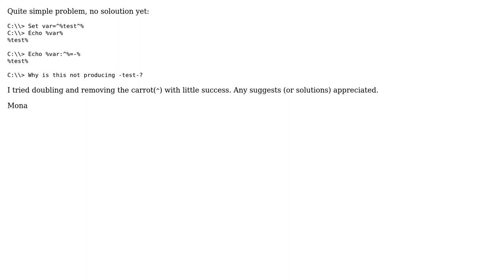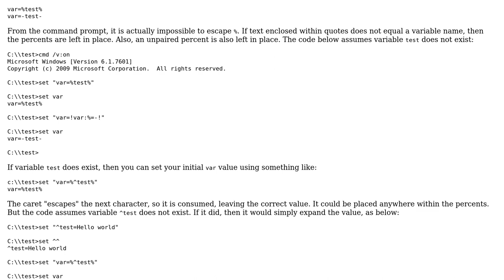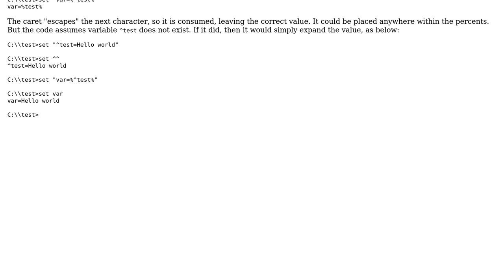Replacing "%" in a variable (2 Solutions!!)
Replacing "%" in a variable

With thanks & praise to God, and with thanks to the many people who have made this project possible! | Content (except music & images) licensed under CC BY-SA | Music | Images & others | With thanks to user Monacraft user dbenham user cure and the Stack Exchange Network Trademarks are property of their respective owners. You are responsible for your own actions.